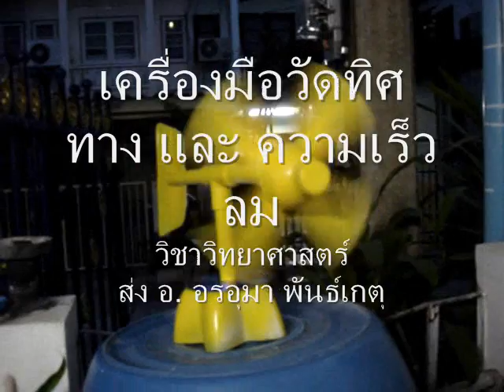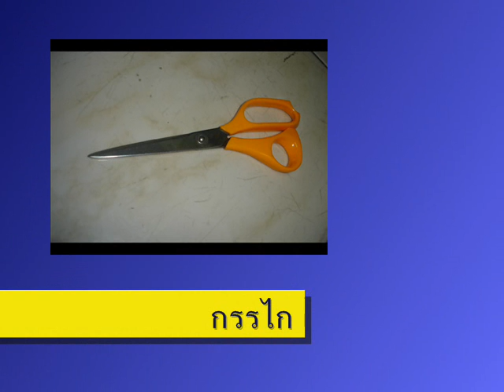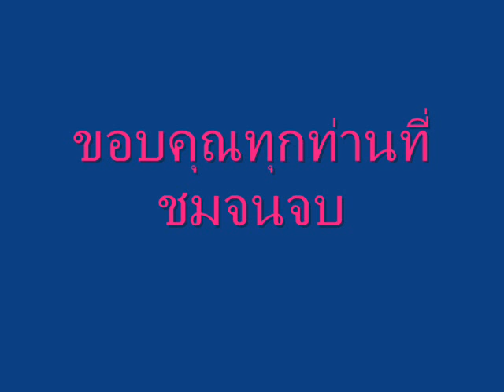แอโรเวน ม.1/8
ด.ญ. ชญานิษฐ์ ชูช่วย
ด.ญ. อรอมล ลิ่มปนาท
วิชาวิทยาศาสตร์